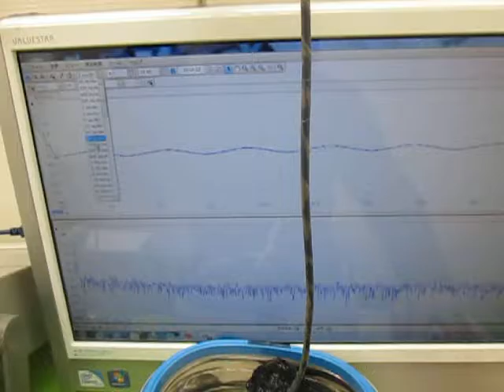超音波の発振制御技術実験 ultrasonic-labo